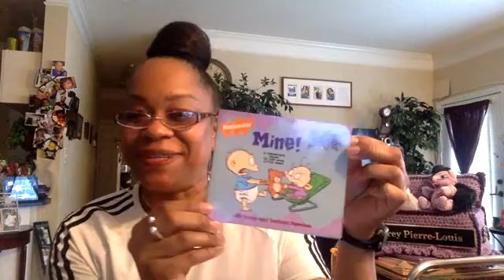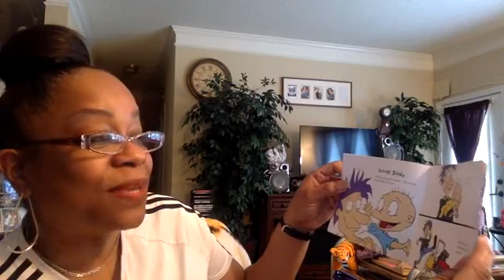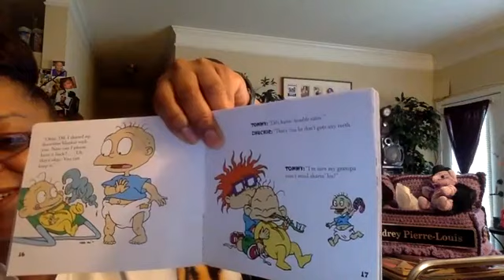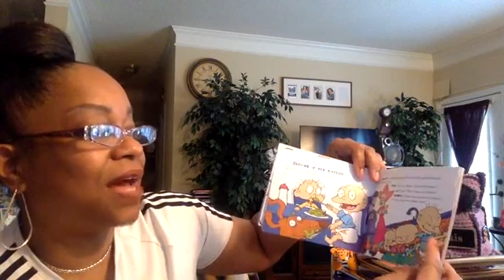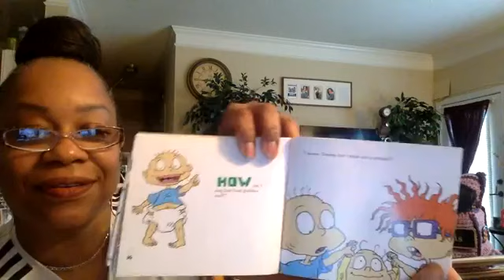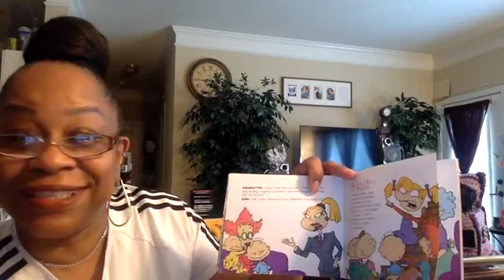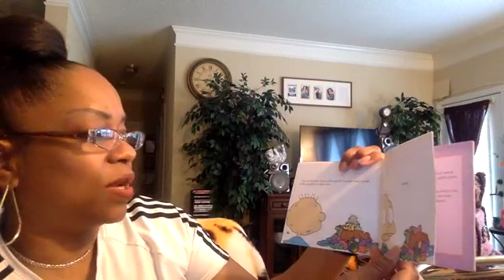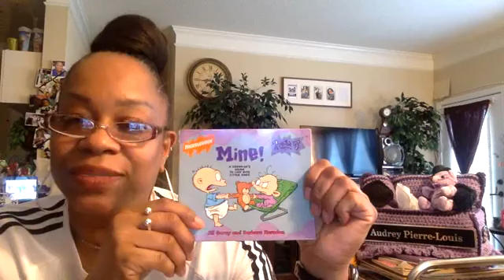Book Title: RugRats - "Mine"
Audrey Reads

Written by Jill Gorey and Barbara Hernden
A Grown-ups Guide to Life